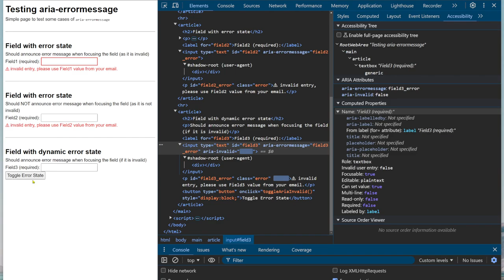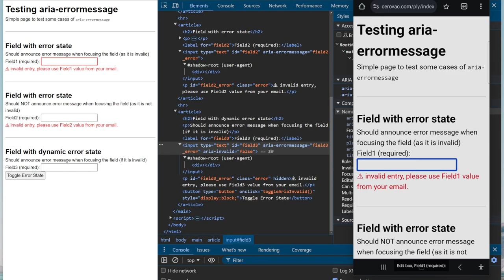Testing aria-errormessage on Android with Talkback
Short video description:

We start with the HTML used for test - on desktop, Chrome browser, with developer tools where we have three input fields;
1st field has aria-invalid set to true and aria-errormessage points to first visible paragraph with made up error message.
2nd field has aria-invalid set to false and aria-errormessage points to second visible paragraph with made up error message.
3rd field has no error message and a button to toggle aria-invalid on press, just for the demo (and when aria-invalid is true we show the error message).

Then we show Android phone with Chrome and same code loaded.

After we start Talkback and try to navigate the fields all three of them are announced without the invalid state (erroneously) and aria-errormessage is ignored as well.

It seems like we have two issues:
1. aria-invalid is not working
2. aria-errormessage is not working

aria-errormessage needs aria-invalid to be true, so we must first fix that bug and then also fix the aria-errormessage bug.